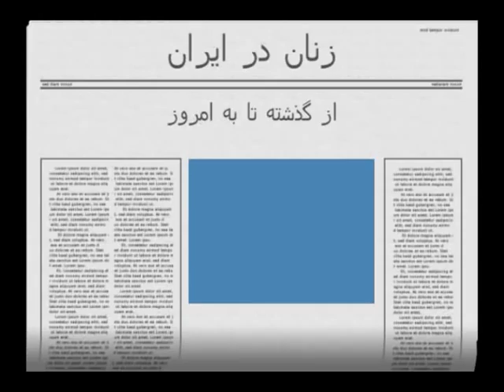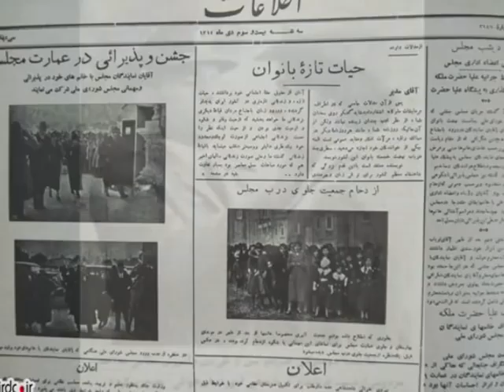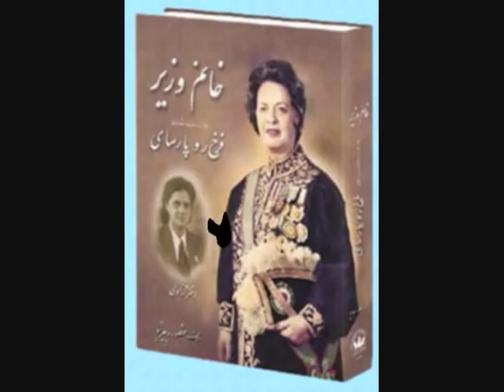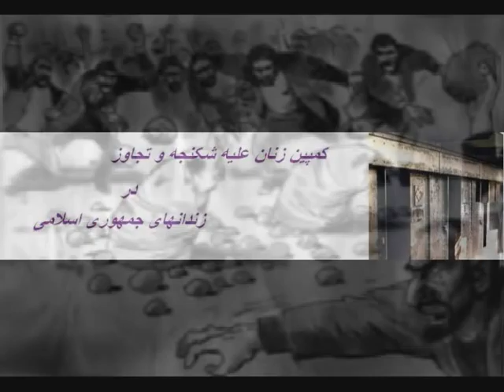Iran ,Persian Woman ! زنان در ایران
Iranian Woman ,Educational History ,shirzadegan Pictures Documentary Short Film Report .